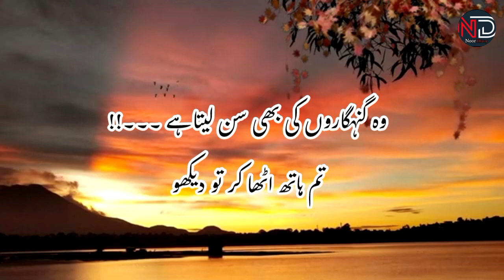Allah ko pasand hai wo dil jisme..??|Islamic quotes|Islamic quotes for Whatsapp status|@Noordiary